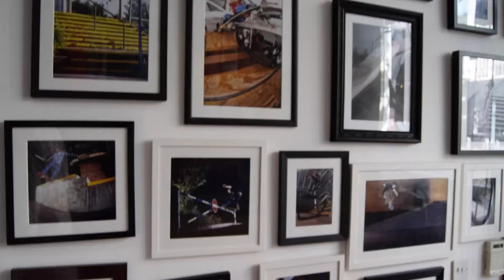Ideal Birmingham Interview and Skateboard Setup